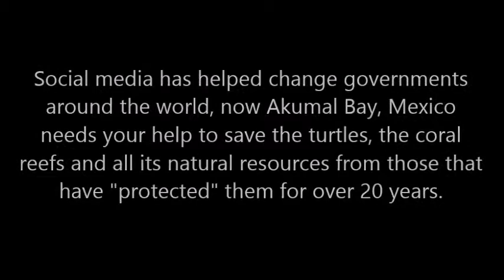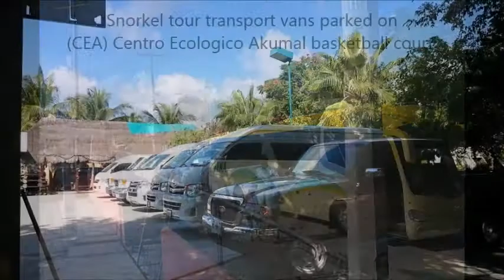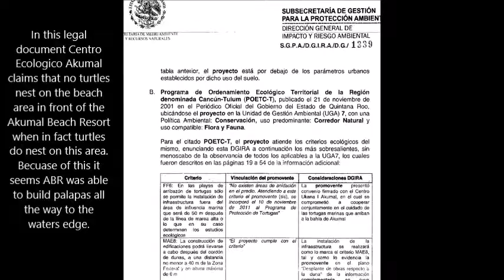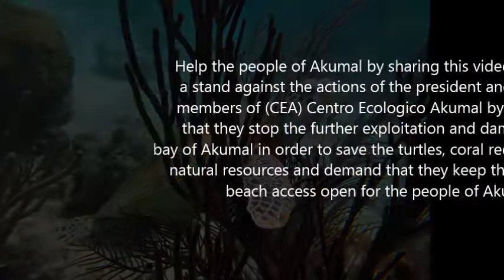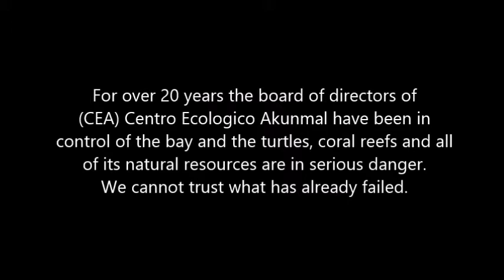Help Save Akumal Bay, Mexico by sharing NM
Please help bring world attention to saving the turtles of Akumal, Mexico by sharing with friends, news media and non profit turtle organizations.